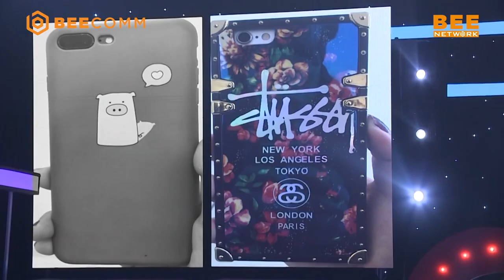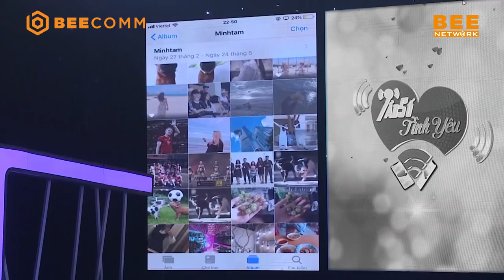Việt Hương "khoe hình" lúc bé khiến cho Hoàng Rapper trầm trồ GIỐNG CON TRAI VẬY CHỊ